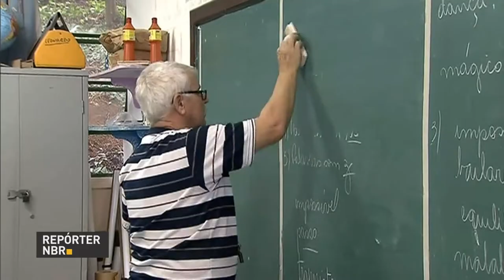Ministério da Educação anuncia medidas para aprimorar a formação dos professores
REPÓRTER NBR  - 18.10.17: Ministério da Educação anuncia conjunto de medidas para aprimorar a formação dos professores do país. Entre elas, a criação de uma base nacional que vai nortear a currículo de formação dos docentes.